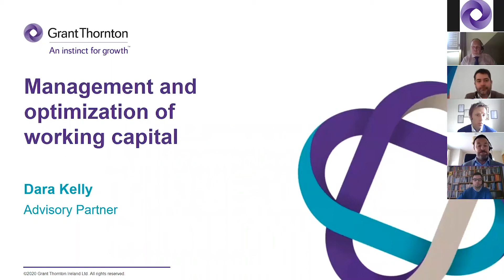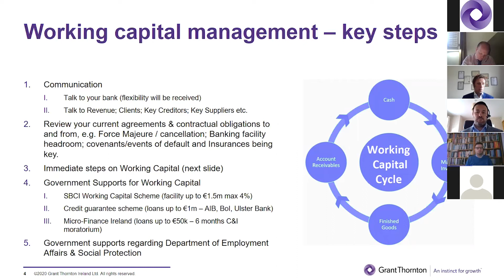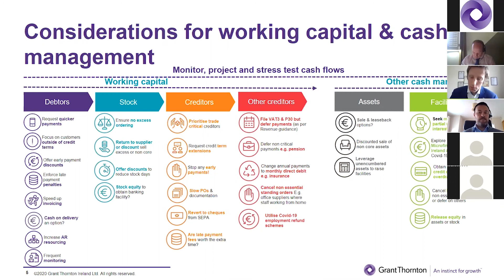Covid19 key considerations for your business - Dara Kelly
A webinar which looked at COVID-19 and the key considerations for your business.